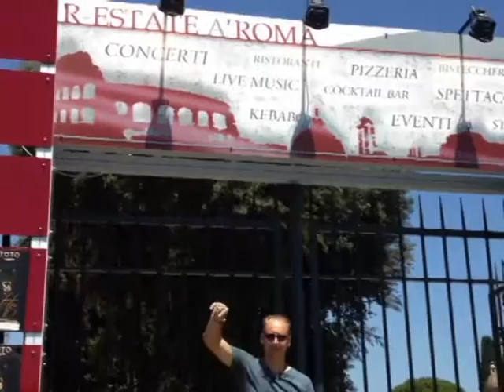Saint Tone - Best Case Scenario Music Video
This is a Music Video for the song Best Case Scenario off of the Saint Tone - Outside the Box CD.
The video was shot in Rome, Italy on July 10th , 2012 by Janie Boisclair.
Special appearances by John Lavorgna, Manuel Lavorgna and Janie Boisclair
I had a great time shooting this video. Thank you to all the extras in the background of each scene.